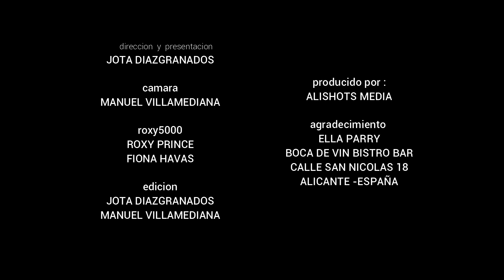ROXY5000 Talk their Music history Plus - "I'm your man" Pharrell Williams, Destiny's Child and More!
ROXY5000 Talk about their latest single "I'm your man" working with The Fugees, Destiny's child and more!

I-Tunes Link

Facebook Band Page